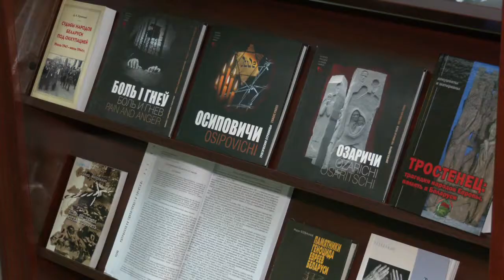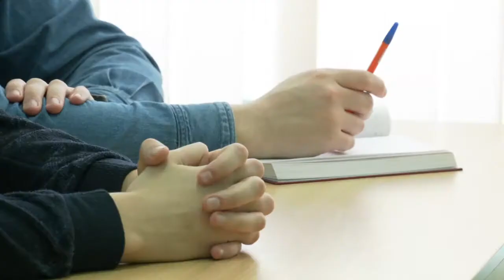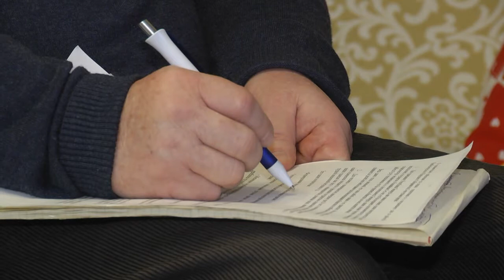Гомельчане в режиме онлайн наблюдали за работой ВНС